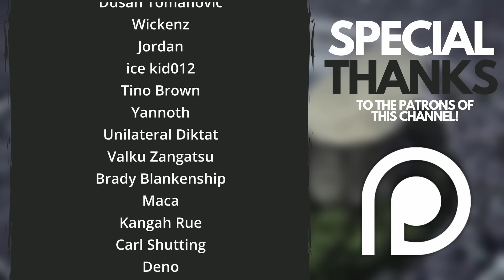Why Rose's Bankai is WAY STRONGER Than You Think - The MUSICAL BANKAI, Explored | TYBW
Rose's Bankai, Kinshara Butōdan, is hugely underrated. In this video, we're going to take a deeper look at why.

Look, I know I'm a Rose fan - and I know there aren't many of us! But hear me out when I say Rose's Bankai...is actually kinda badass.

In this video we're taking a deeper look at Kinshara Butodan and its abilities, what Rose manages to show off and what he doesn't. Just how powerful is his Bankai, really?

Chapters:
Intro - 00:00
What is Rose's Bankai? - 01:51
How it's used - 04:42
How strong is it? - 12:23